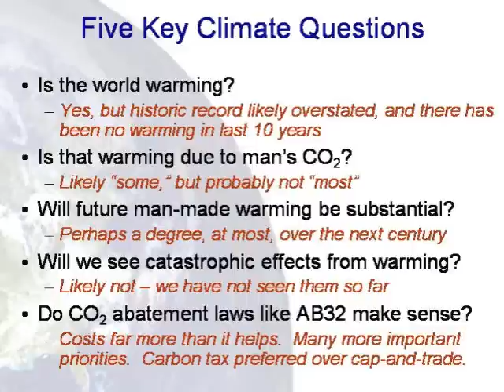Part 7, Skeptic side of RCRC Climate Debate